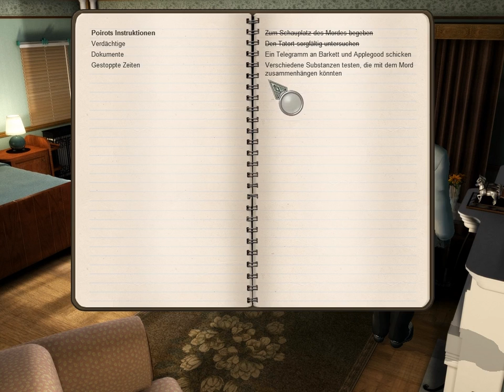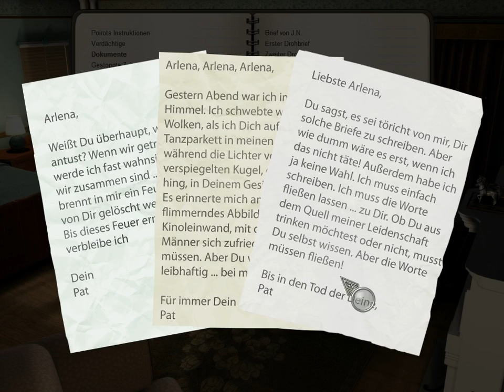Let's Play Agatha Christie - das Böse unter der Sonne Part 34: Der lügt uns an!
Game:
Agatha Christie – Das Böse unter der Sonne
Publisher: THQ Nordic
Offizielle Seite Game
Publisher: THQ Nordic
Offizielle Seite